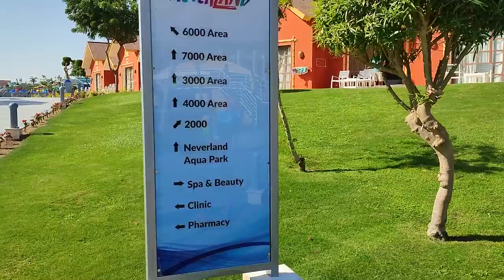5☀ Pickalbatros Neverland Resort | Hurghada | NEUERÖFFNUNG | UrlaubsChecker ferngesteuert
UrlaubsChecker ferngesteuert! 💥 JETZT aus Hurghada! 😍 UrlaubsChecker Andreas hat für euch einen Rundgang im NEUERÖFFNETEN 5☀ Pickalbatros Neverland Resort! Habt ihr Fragen oder Wünsche? Dann ab in die Kommentare! 👇💬